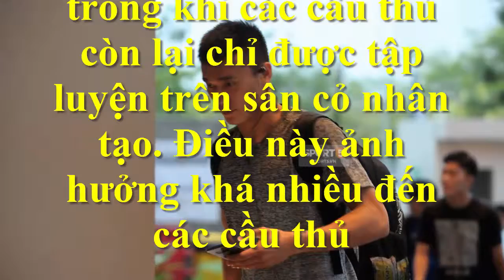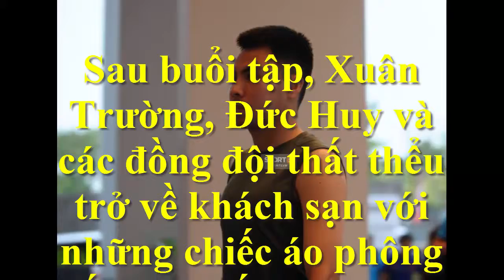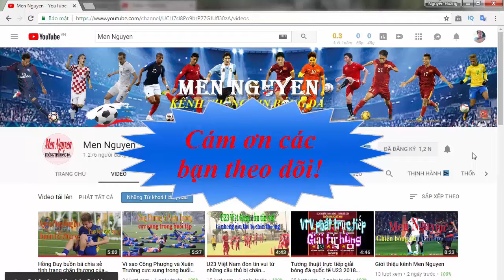U23 Việt Nam|Xuân Trường,Tiến Dũng MỆT trở về sau buổi tập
U23 Việt Nam|Xuân Trường,Tiến Dũng MỆT trở về sau buổi tập: Đây là buổi tập luyện duy nhất của đội tuyển trước trận đấu gặp Olympic Pakistan khuôn khổ vòng đấu bảng ASIAD 2018.